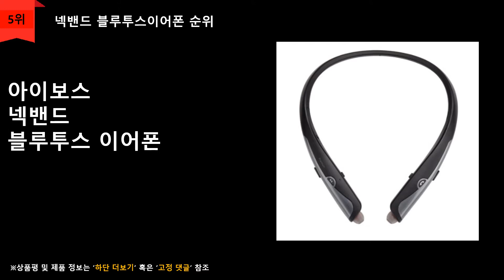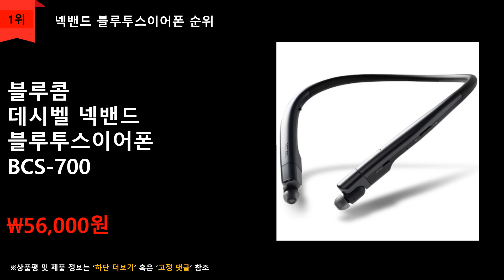넥밴드블루투스이어폰 추천 TOP 5 - 넥밴드형 블루투스이어폰 5가지추천! 순위!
1위
블루콤 데시벨 넥밴드 블루투스이어폰 BCS-700
\56,000원
무료배송

2위
아콘 블루투스 방수 스테레오 헤드셋 archon ABE2000
\29,900원

3위
LG전자 톤플러스 블루투스 헤드셋 HBS-510
\42,000원
무료배송

4위
엠지텍 골전도 블루투스 이어폰 EarFree G2
\59,900원
무료배송

5위
아이보스 넥밴드 블루투스 이어폰 IB-100
\32,600원
무료배송

순위맨 Dream